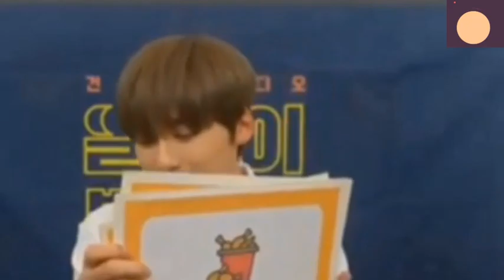[ENGSUB] ONEUS KEONHEE MESS L¡VE feat annoying kim geonhak 1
Sorry if there is any unaccurate sub, plese correct me if im wrong, still learning hehehe 😊

Please support ONEUS they are all so talented and deserve more than now

Thnkss 💜